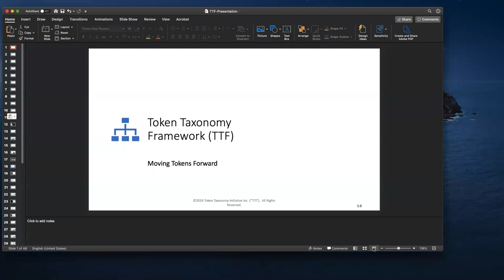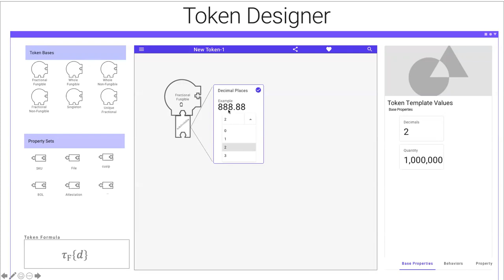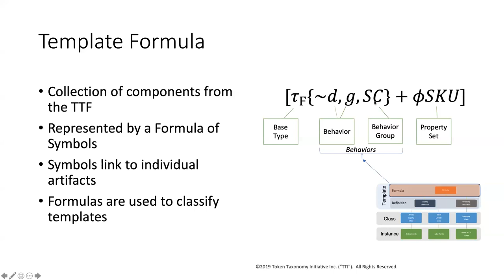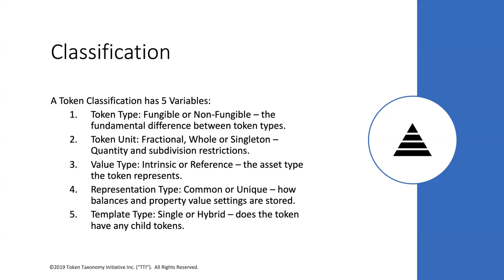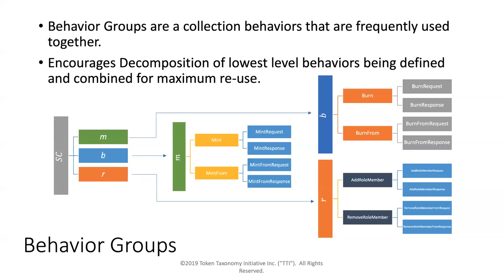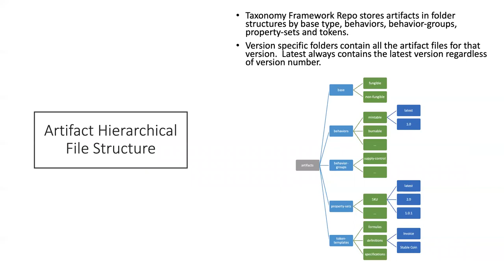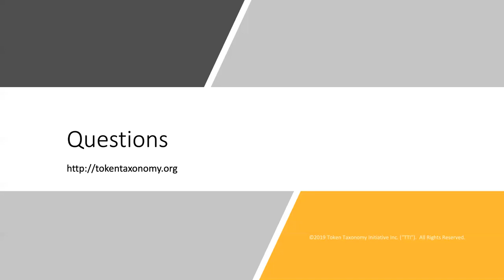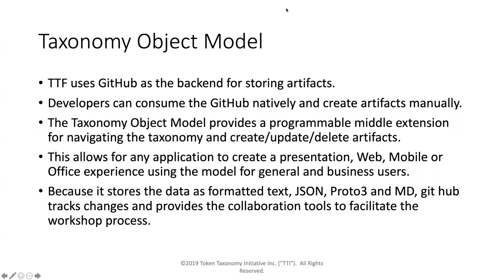2019-11-20 Token taxonomy framework : Version 1.0